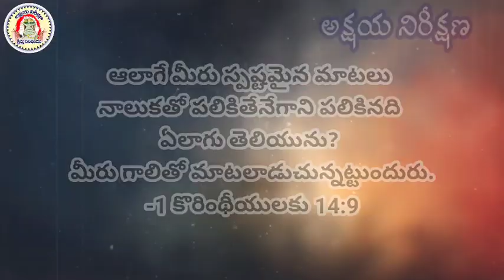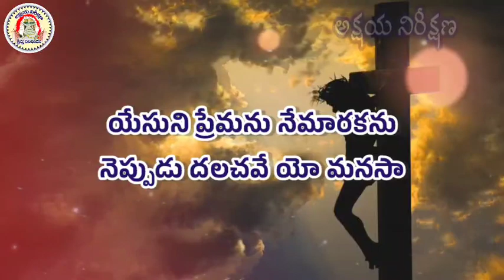యేసుని ప్రేమను నేమారకను || Yesuni premanu nemarakanu || christian vocal telugu songs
CREDITS:
Speaker : Vijaya Kumar M
                  M.A. Bible, D.D., L.L.M.,
Edited and Composed: VJM
Recorded By. VJM

Melodious Song without Music:

• YehovaNakuVelugaye || యెహోవానాకు వెల...

Tags:.

ప్రభువు, ప్రభువుతోప్రతిదినం, ప్రభువుతోఆదివారం, ఆదివారపుఆరాధన

  / akshaya.nirikshana

  / aksha…